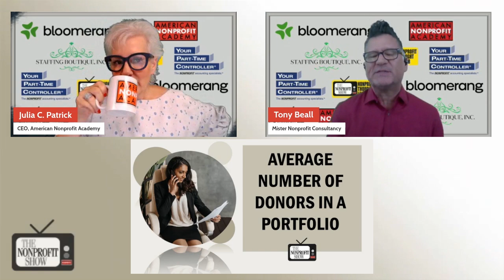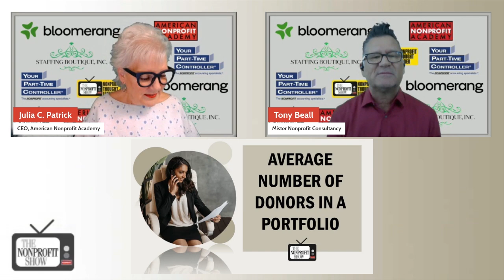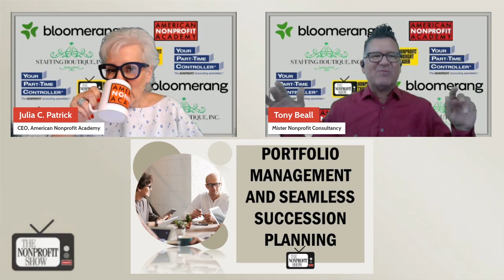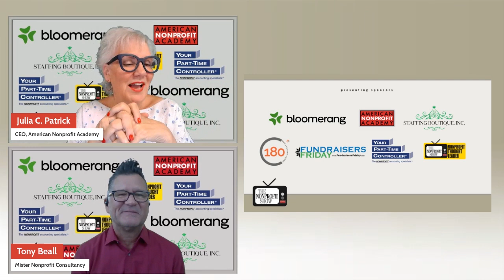Nonprofit Donor Management Tips and Tricks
A comprehensive overview of nonprofit donor portfolio management, exploring the need for tailored approaches, technological investment, succession planning, and transparent reporting to ensure successful fundraising efforts.

With co-hosts Julia Patrick and Tony Beall, the discussion begins with a fundamental question: what is a donor portfolio? Tony explains that a donor portfolio is essentially a collection of data on donors, including communication history, gift history, personal details, and more. This data helps nonprofit organizations segment their donors, tailoring their approaches based on donor levels, relationships, and other factors.

Tony emphasizes the importance of tailoring portfolios based on donor gift levels, noting that higher-level donors often require more time and personalized attention. Julia highlights the human aspect of donor management, sharing an example where a development officer insisted on managing certain donors due to shared cultural ties.

The conversation shifts over to the role of technology in donor portfolio management. Tony points out that investing in technology is crucial for nonprofits, enabling them to efficiently manage donor data, track interactions, and segment their donors. He describes that while small organizations might rely on spreadsheets, investing in comprehensive donor management systems can greatly enhance their operations.

Succession planning is another critical aspect of donor portfolio management discussed. Given the high turnover rate in fundraising positions, Tony stresses the importance of maintaining detailed records and historical data, ensuring continuity and a smooth transition when new team members take over, and most importantly, preserving the organization's relationships with its donors.

Finally, the hosts touch on the importance and sometimes internal dynamics of reporting in donor portfolio management. Tony advocates for transparency and regular reporting, viewing it as a team-building exercise rather than a punitive measure. He suggests that sharing individual goals and progress can foster a supportive environment where team members help each other succeed.

This is a great session to help sharpen your nonprofit’s fundraising tools.